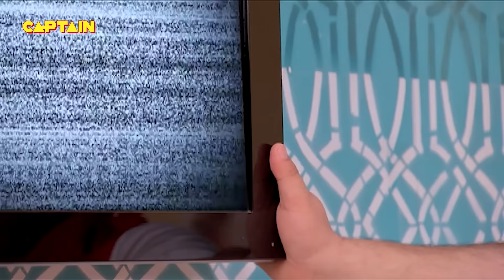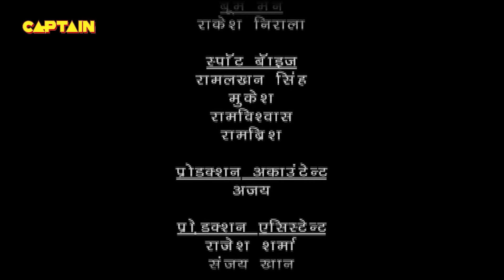बालवीर की पीड़ा देख बालपरी ने सेनापतियों को दिया चाबी का हिस्सा | Best of Baalveer & Mahavinashni